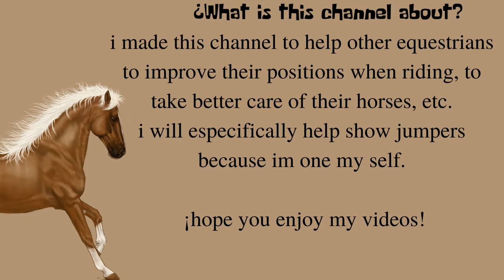¡This is my introduccion to YouTube! [White Sorrel Horses]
I recommend you to watch This Esme´s video